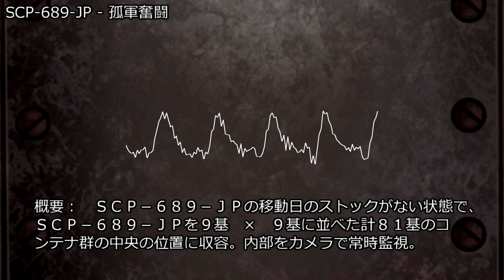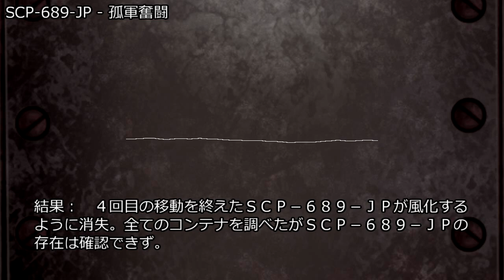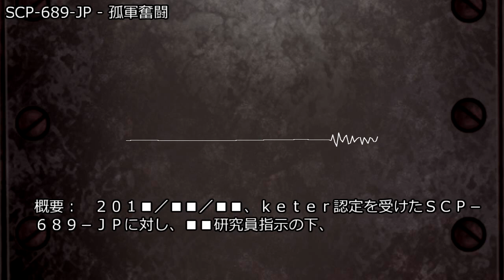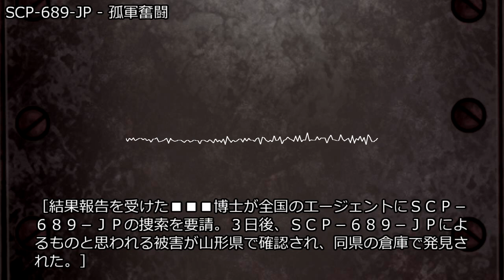SCP-689-JP - 孤軍奮闘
アイテム番号: SCP-689-JP
オブジェクトクラス: keter
author: asahina